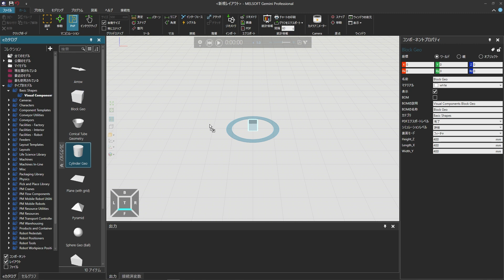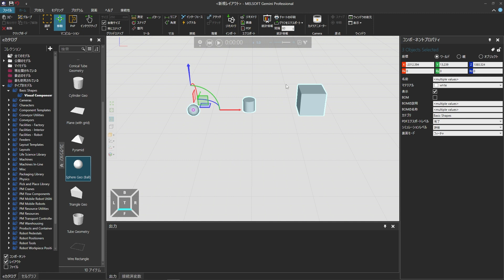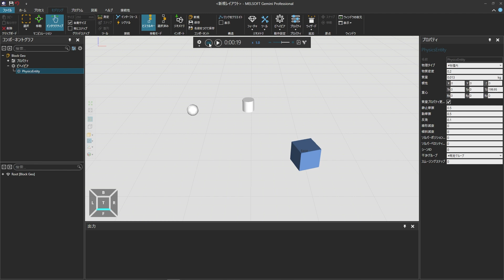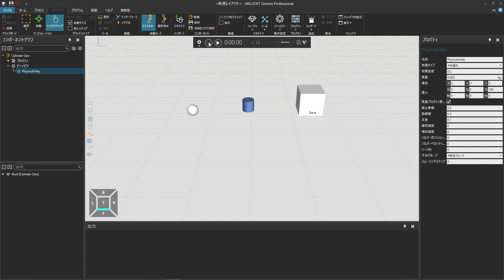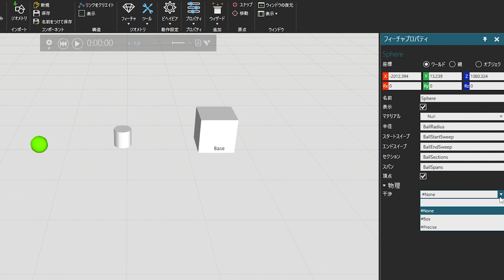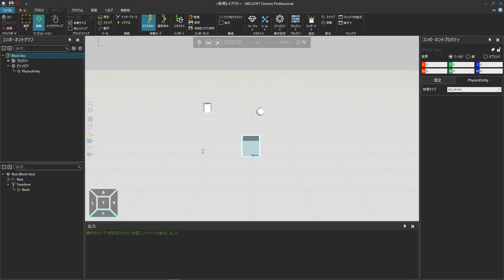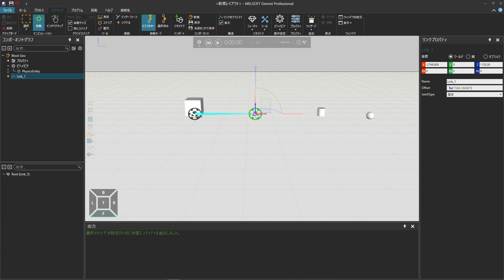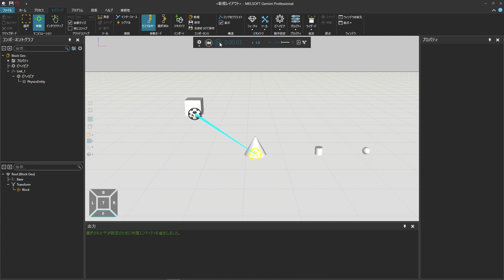物理的な力や物体の影響を受ける部品のモデリングをしよう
【コンポーネントモデリング】
物理的な力や物体の影響を受ける部品を作成する方法